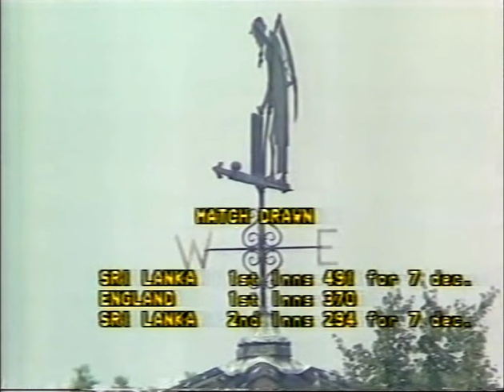DAVID GOWER & DULEEP MENDIS POST MATCH INTERVIEW ENGLAND v SRI LANKA TEST LORD'S AUGUST 28 1984